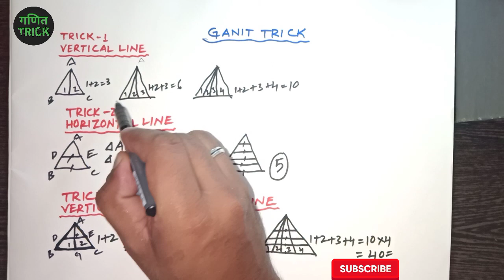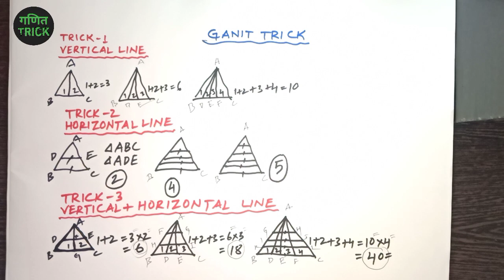Figure Counting Reasoning Best Trick | Counting Figure Short Trick | Best Trick For Counting Figures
Hello friends welcome to GANIT TRICK.
Aajke is video me hum janenge -
How to count triangles in figures
Best trick for counting figures | reasoning | rrb | railway
Counting figures
Counting no of triangle
Reasoning counting figures trick